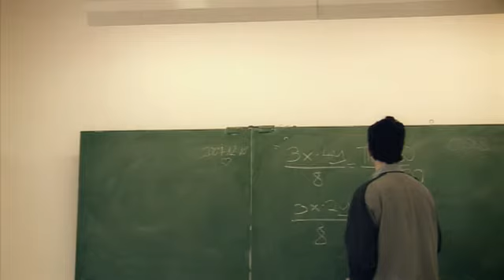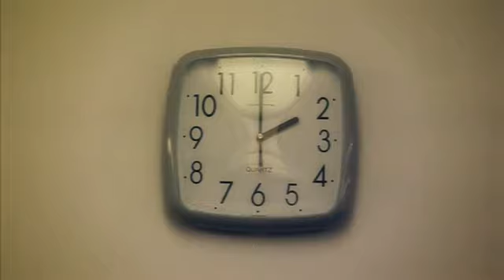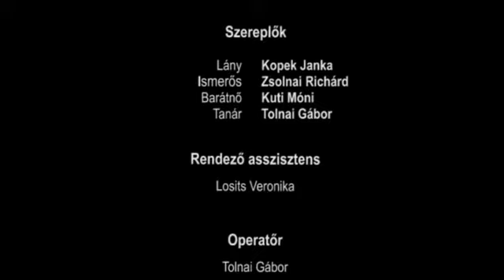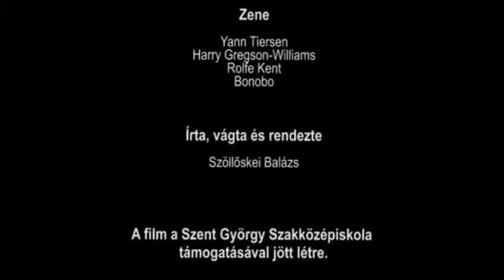Mindig Veled (Always with you)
"Vannak reggelek amikor azt gondoljuk, igen ma is egy jó napnak nézünk elébe.. de nem biztos, hogy mindig úgy alakulnak a dolgaink, ahogy azt szeretnénk". Egy gimnazista lány hétköznapjába nyerhetünk bepillantást, melyet egy mindennapi kommunikációs eszköz jelentősen meghatároz.

A Szent György Szakközépiskola Videoműsor moduljának 3. félévére készült vizsga film. Téma: Mobil telefon.

Készítés éve: 2008

English:

"There are those mornings in our life, when we know 'this will be a good day', but this doesn't mean things will happen as we want to."
This is a story of a highschool girl's ordinary day, which is highly determined by a regular cellphone.

This shortmovie was created for a school project. The topic was: cellphone.